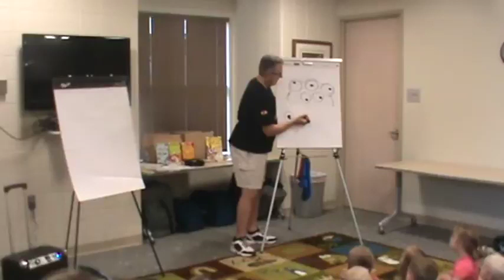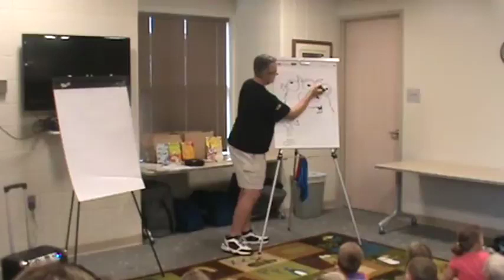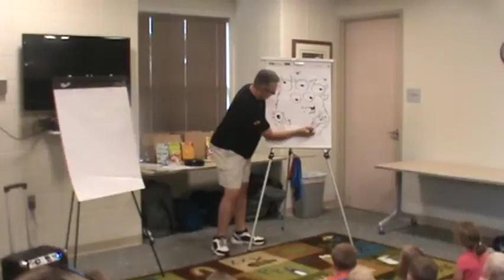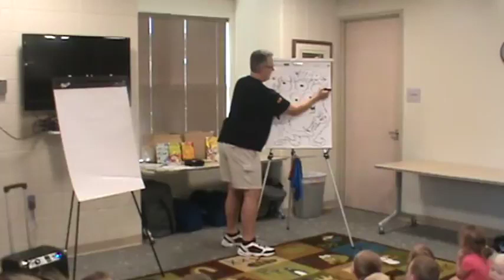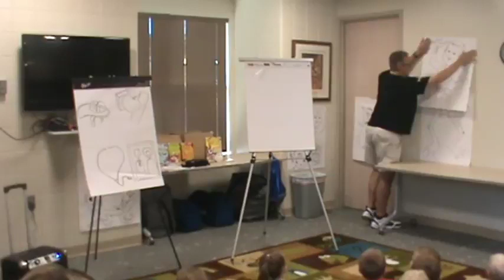Waukee Public Library Highlights 2016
Summer 2015 Library Program with Tim Read